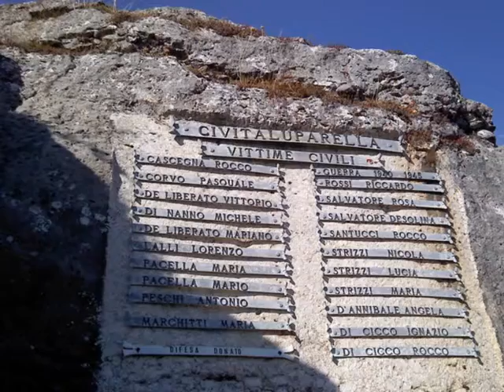Civitaluparella (Chieti) 2010